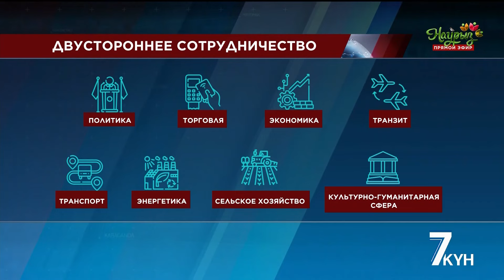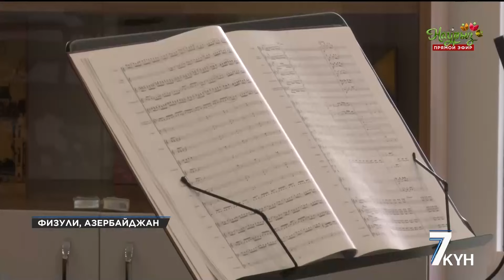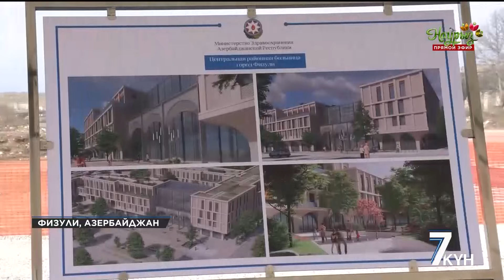Новая эра сотрудничества Казахстана и Азербайджана